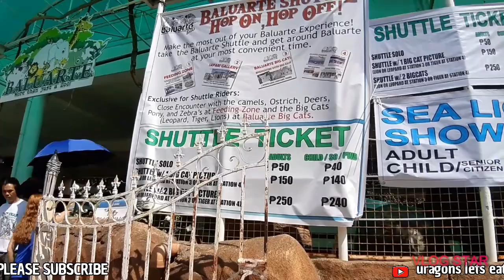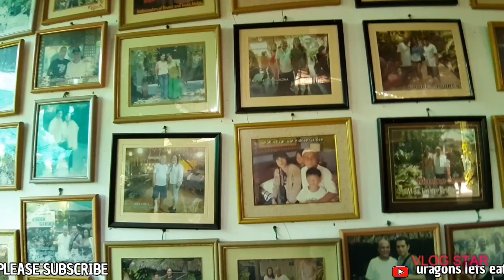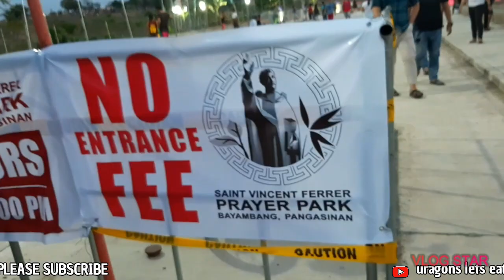VLOG- ILOCOS SUR